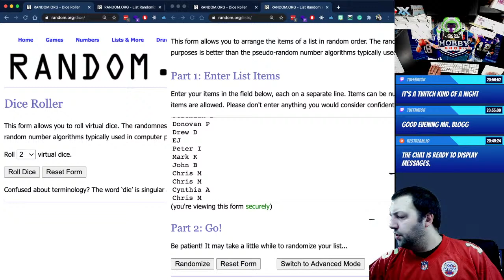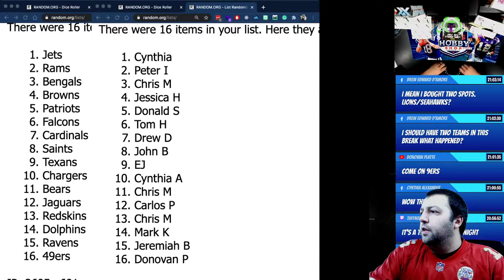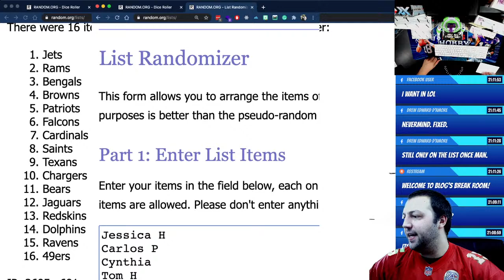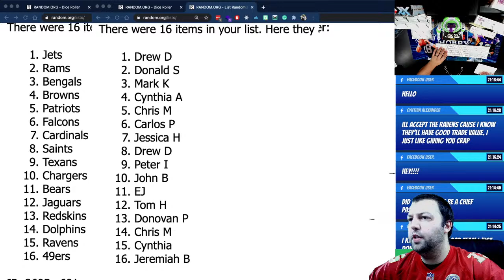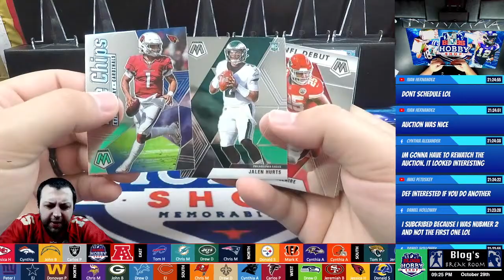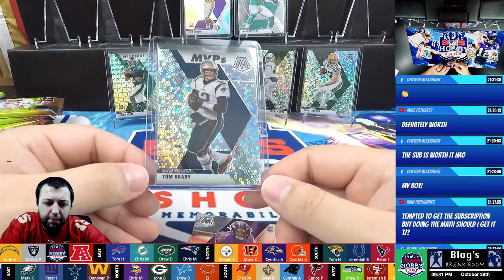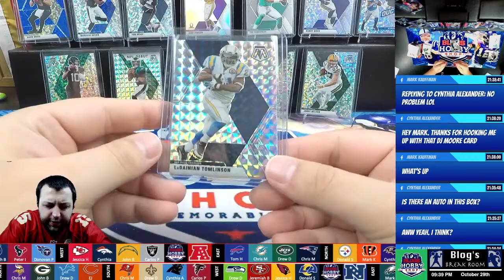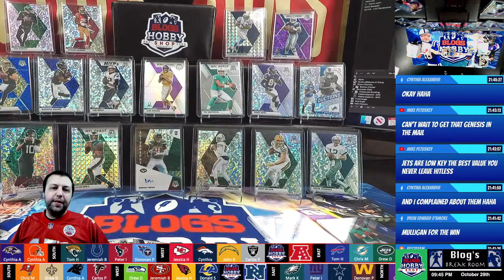[VALUE] Blogs Box Breaks #1061 - 2020 Mosaic No Huddle - BOGO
2020 Panini Box Break LIVE

Breaks @ 9:00 PM CST when full!
ALL CARDS SHIP
1BX-2020 Mosiac No Huddle Hobby(1 Auto, 3 Silver Prizms, 10 No Huddles, 144 Total Cards)

*BOGO 16 Slots. Purchase 1 Team of your choice, Get 1 Random Team. Bengals/Dolphins/Chargers LOCKED (Guarantee randomized)

**Blogs Box Break Subscribers can use their FREE box break on this break!